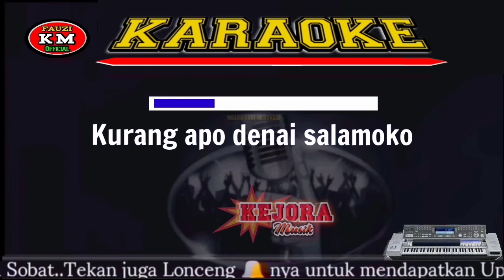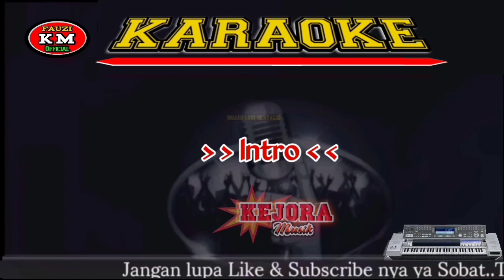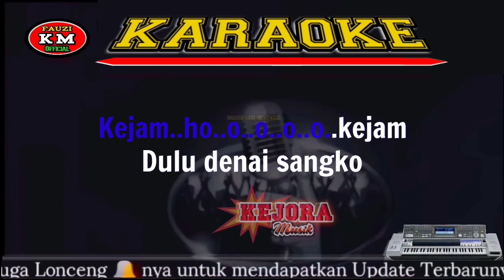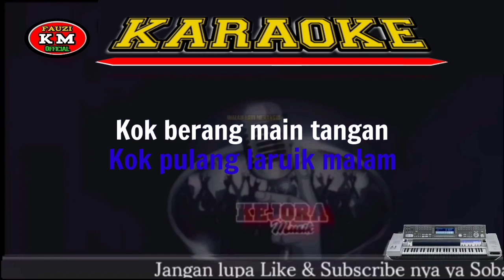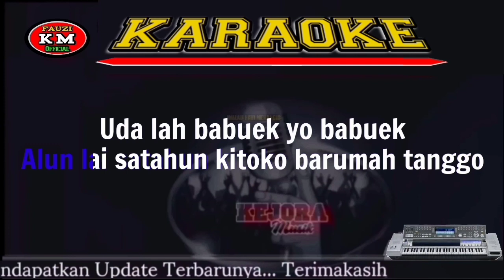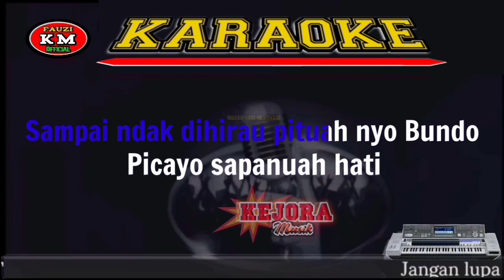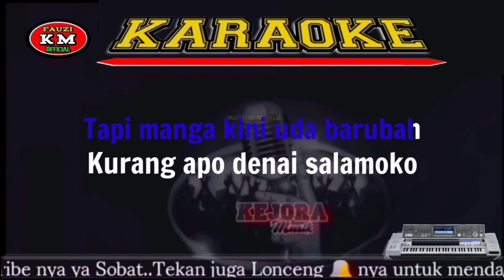NARAKO PERKAWINAN Karaoke/Lirik KN7000-Leni Alvin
Judul : Narako perkawinan
Artis : Leni Alvin
Cipta : Fery Am

Arranger Musik Karaoke : Fauzinario
Chanel Youtube : Fauzi KM Official

      Terimakasih 🙏